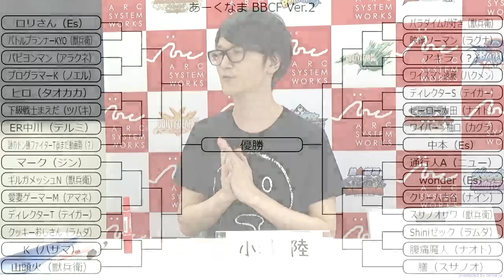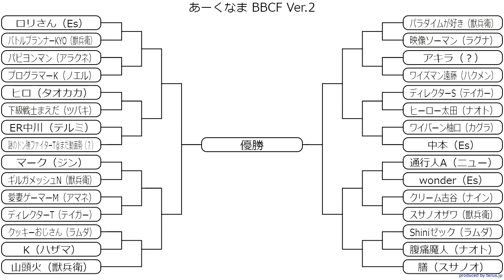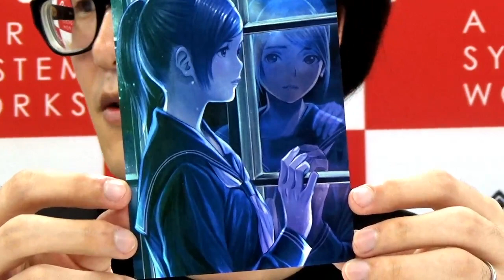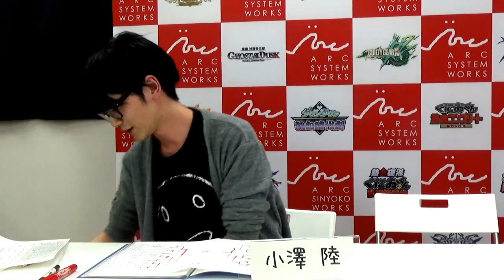[BBCF2.0] Jubei GAMEPLAY Livestream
Jubei looks hella rad, my dudes